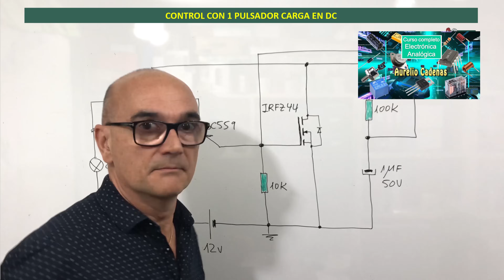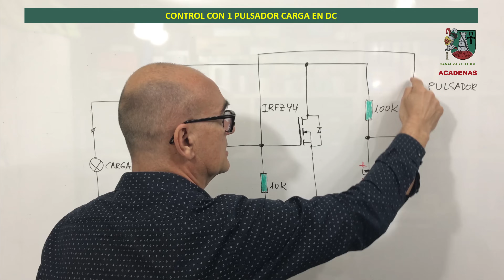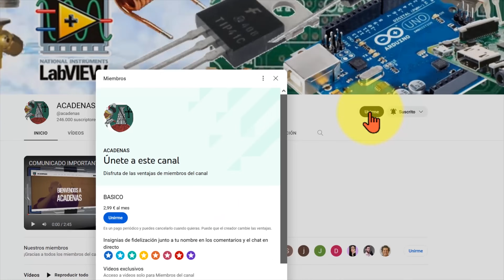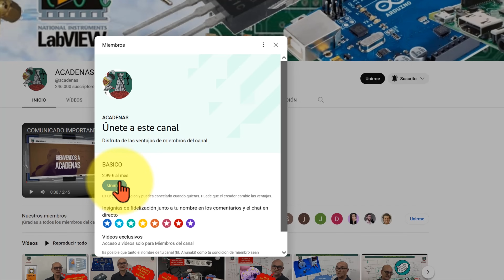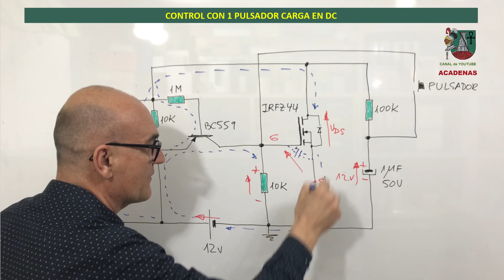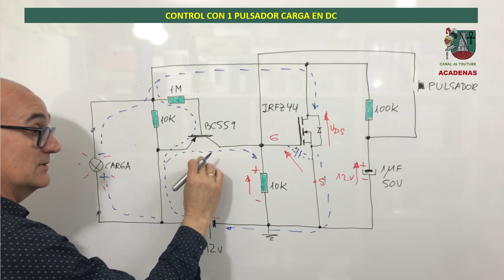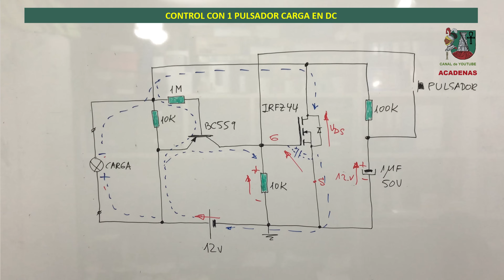Sabes controlar con 1 pulsador una lampara con electrónica básica (Clase 52.7)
En este video te explico como es el funcionamiento de un circuito electrónico, que te permite mediante un pulsador controlar una carga en DC, como por ejemplo el encendido y apagado de una lampara. No te lo puedes perder.